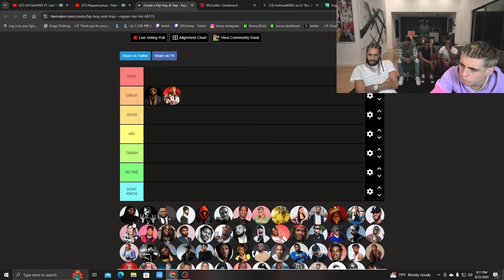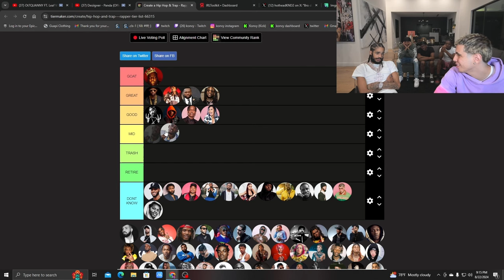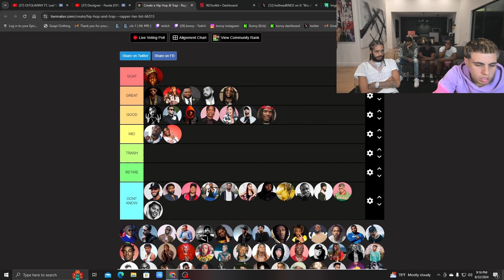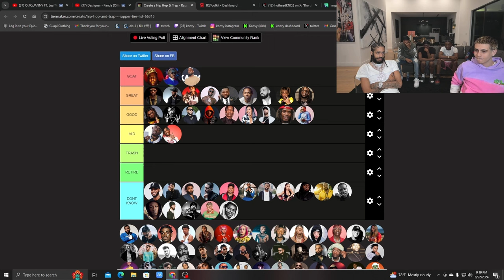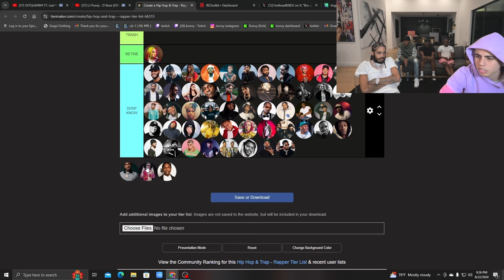Best Rappers With Konvy & Ot7 QUANNY *FUNNY*